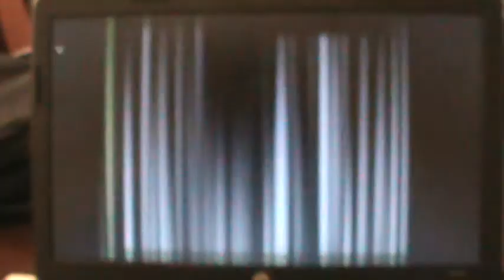Villancicos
Tradicionales Villancicos cantados con el corazón.